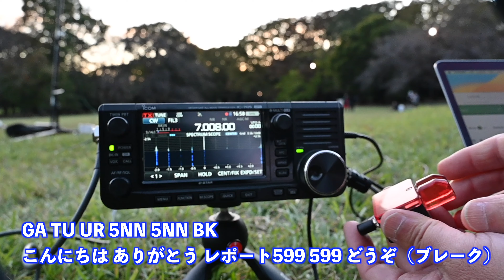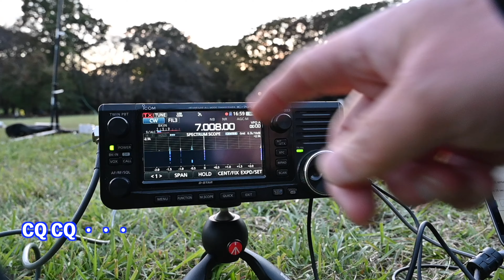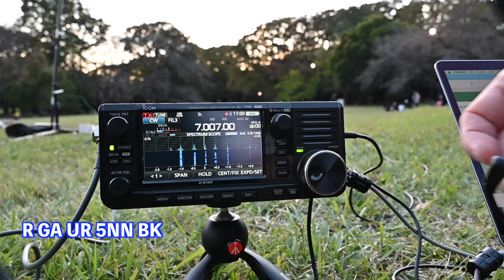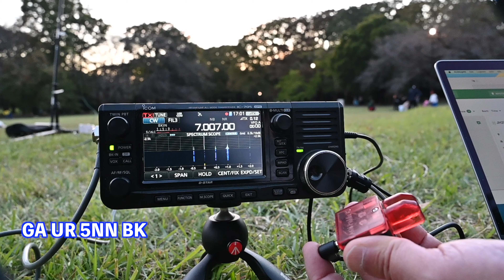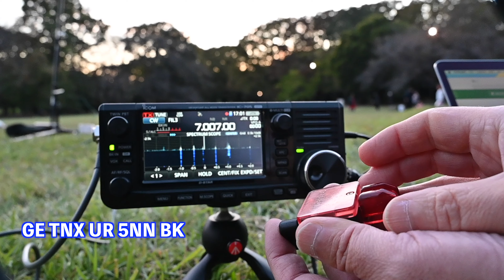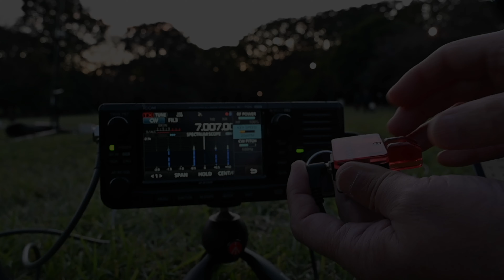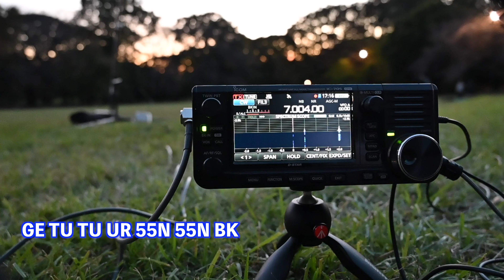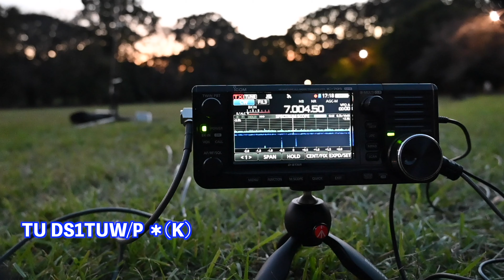POTA CW P2P Park to Park QSO 初心者CW 現実はこんな厳しさが・・マニア向け JA-1229 砧公園 2023/10/22 アマチュア無線 VLOG 336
JA1BJT（CW初心者）2023年10月22日、POTA 秋のイベント Support Your Parks Weekend JA-1229 でアクティベーションを終えたあと、P2P Park to Parkで他の公園のアクティベーターさんを狙って交信。実際の交信事例です。なかなか難しいところもある現実をお見せします。

P2PはPark to Parkの略称です。
POTA公園から別のPOTA公園と交信したものがP2Pとして特別なポイントとなります。
アクティベーターとしてPOTA公園に移動運用して、他のアクティベーターさんとの交信を成立させる。また逆に呼ばれて交信する、ということで成立します。
アクティベーション中は多くのハンターから呼ばれ続けることが多く、P2Pはそれなりに大変です。
SOTAでいうところのS2S Summit to Summitのようなものです。

個人的には、このP2Pをどれだけ交信できるか？というのを自分の活動の目安にしています。
なかなかP2P QSOをゲットすることは難しいですが、通常のアクティベーターとしてのサービスの他に、前後の時間、またバンドを変えるタイミングなどで、SPOT情報を参考にして狙いに行くことがあります。
今回は、それまでにかなりサービスしまくったあとで、日が暮れるタイミングでCLを打ってQRTしたあとに、P2P狙いで呼び周りに出ています。

CW交信には「正解」はありません。あくまでも事例のひとつとしてご紹介するものです。
より望ましい方法はあると思いますが、交信はコミュニケーションです。
その時の状況、相手次第で変わります。

POTAのルールはシンプルです。
Golden Ruleとして、「楽しむ！」ということ。

その他、グランドルール的に、これらが身についているのが大前提です。
- ARRL The Radio Amateur's Code

DX Code of Conductについては、POTAに限らず
全ての無線家に順守して欲しいものです。

※）CW符号のデコードは、耳で聞いたものを文字にしています。
何度かチェックしてますが、聞き取りミス、文字起こしでのミスはご容赦ください。

CWでP2P交信できた局（この動画に出てくる交信相手局 ）
40m 7MHz CW
JS2HYW/2
JJ1RUI
DS1TUW/P

＊）残念ながらP2P交信はできなかった局
JH2KAG/2

この動画はNikon Z6による撮影です。

【おまけ】CW 略語
QRL?  この周波数をお使いですか？（周波数チェック）
CQ 各局一斉呼び出し
DE こちらは（○○局）
GM  Good Morning おはようございます（日の出から正午までの挨拶）
GA  Good Afternoon こんにちは（正午から日没までの挨拶）
TU  Thank you どうもありがとう
TKS Thanks どうもありがとう
TNX Thanks どうもありがとう
UR  Your
RST  RSTレポートのこと
5NN  599　（9をNと省略して打つ）
K  Over to Yout (相手に送信を渡す）どうぞ
BK  Break  ショートブレークで相手に渡す（通常ではコールサインが必要、これで省略してます）
なお、BKで渡されたら、BKで受けることが一般的。
[KN] Over to You ONLY 指定した相手局にのみに対して、受信に入ります（ブレークお断り）
[AR]  End of transmission 送信終了 通信文の終わり 本来はこのあとには打たない方がよいはず
[AS] Wait　待ってください　正式にはこのあとに分数で待機してもらう時間を告げます
HPE  Hope
CU AGN  See You Again  またお会いしましょう
AGN  もう一度（お願いします）、と聞き直す時に使います
73  Regards よろしくどうぞ
GB Good Bye  さようなら
GL  Good Luck  グッドラック

使用機材の参考
Mauknci ファン 小型 60mm usb ファン 3段階風量調整 5v 連続稼働可 ミニ ファン ルーター / PS4など 冷却用 ファン 6cm

遣っているモバイルバッテリー
cheero モバイルバッテリー Power Plus 5 Premium 20000mAh with Power Delivery 60W (Black) 大容量 (パワーデリバリー対応) 3ポート出力 USB-A USB-C 対応機種へ超高速充電 iPhone/Android/Galaxy AUTO-IC搭載 PSEマーク付 CtoCケーブル付 CHE-109

JINKING 720
アース線